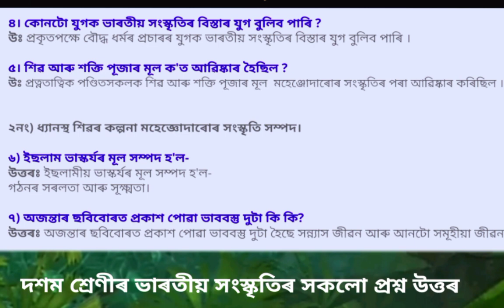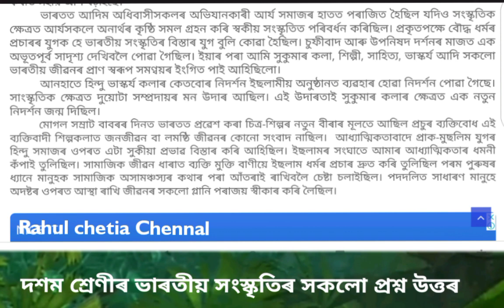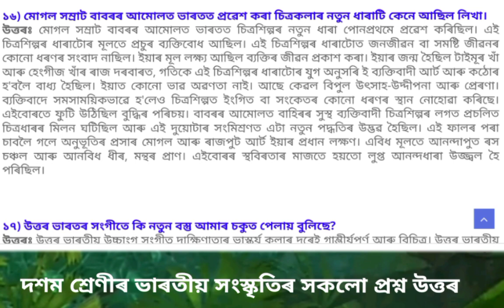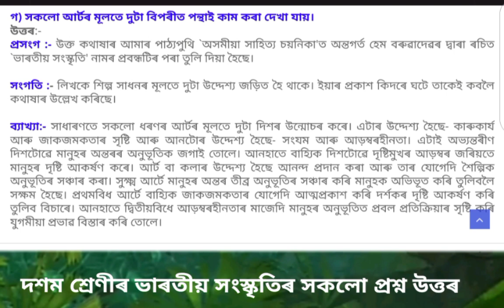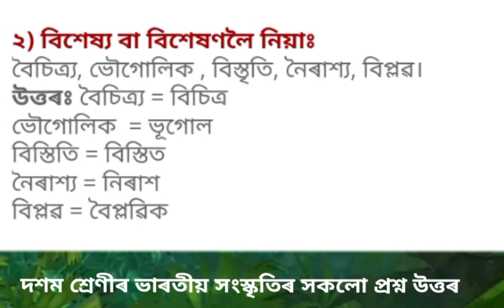দশম শ্ৰেণীৰ || ( ভাৰতীয় সংস্কৃতি ) || Class 10th Assamese Lesson 7 Question answer | প্ৰশ্ন উত্তৰ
Hello mor moramar bando bandabi hakal Aji moi tomar lokar babe class 10 all question answers ag baralo. jadi video to Sai Val pala ata likes Kari Jabar napahariba be

( ( ( ( Rahul chetia Chennal ) ) ) )

Video to hekhar Lage sowar babe  { Thanks }